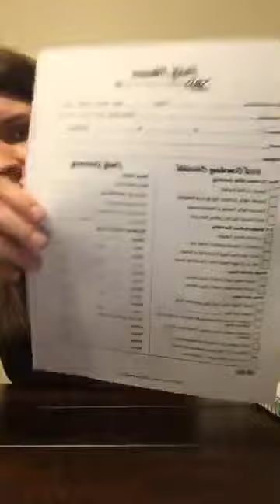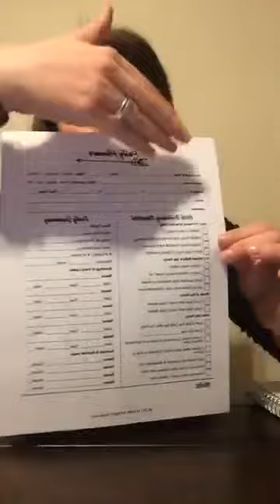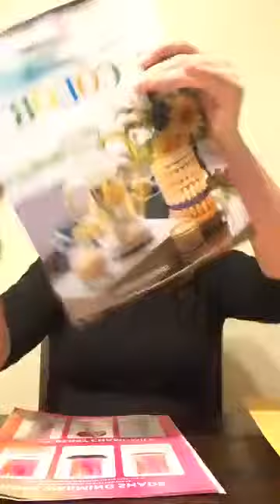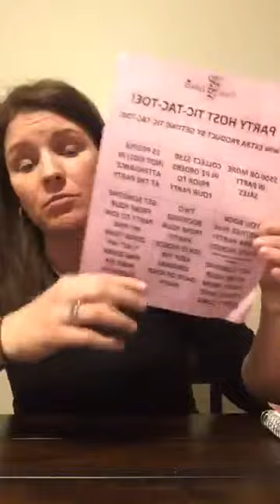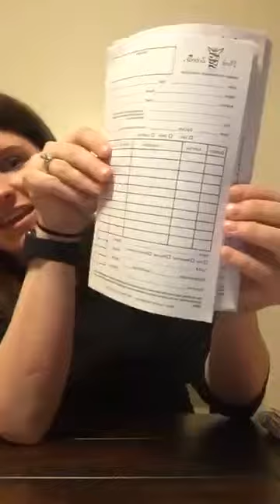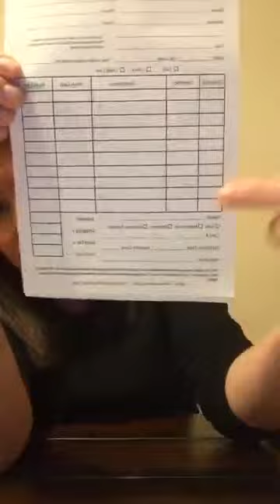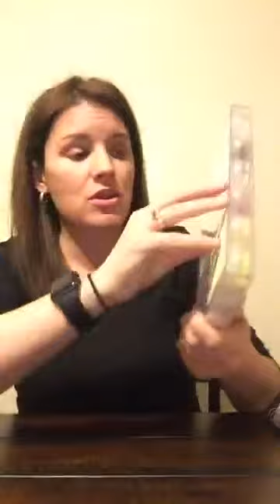Host Coaching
Learn tips and tricks for coaching your host to a successful Pink Zebra party.